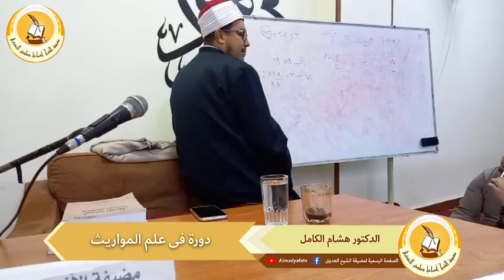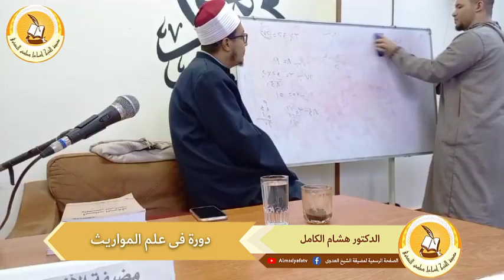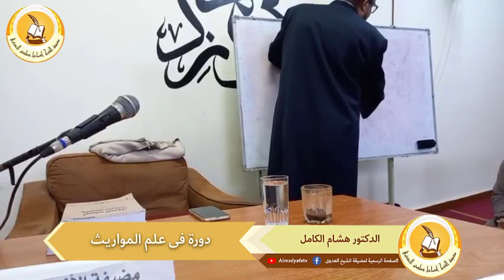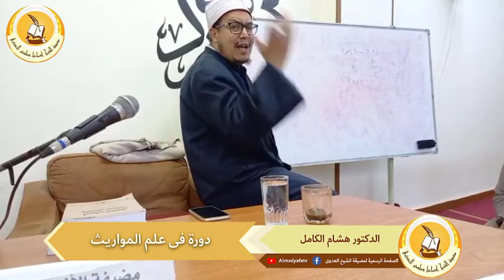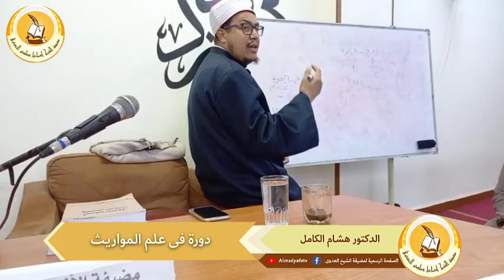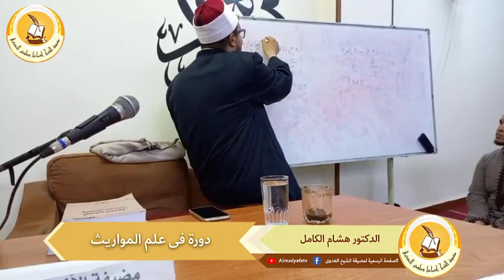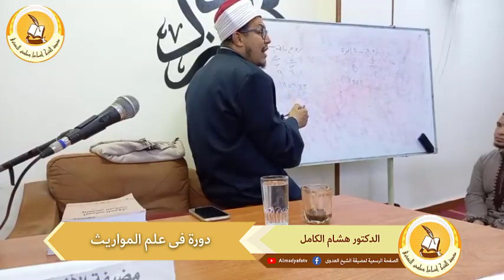دورة في علم المواريث | الدكتور هشام الكامل | 04